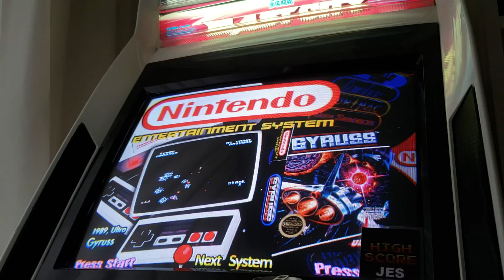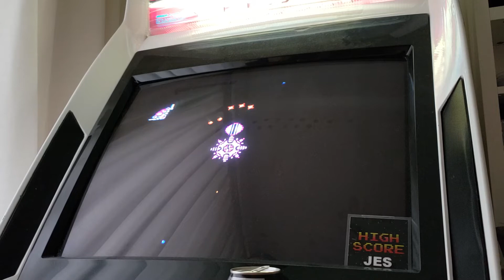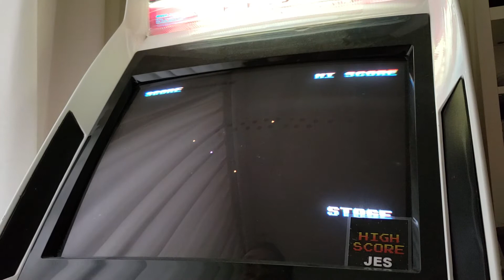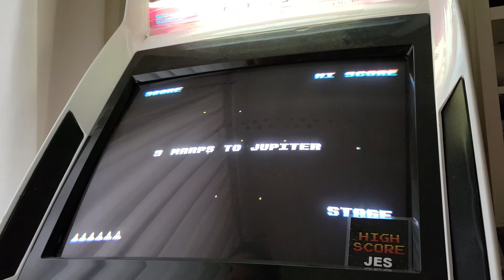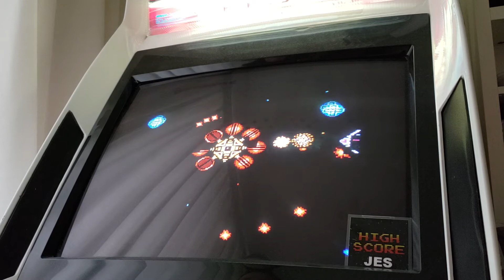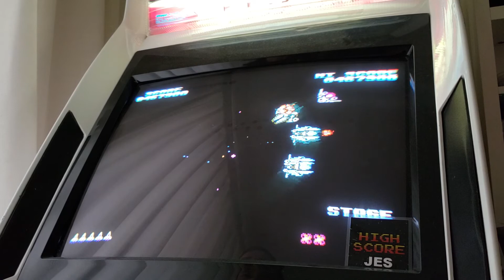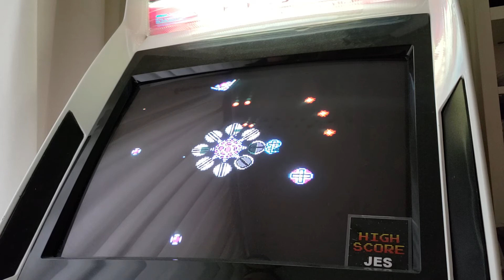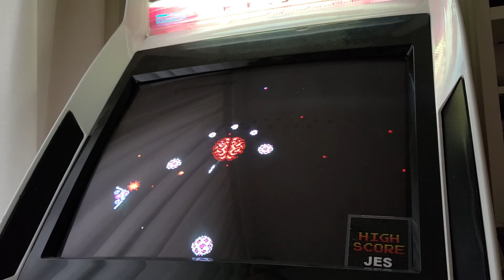Gyruss [NES Emulated] - Part 1